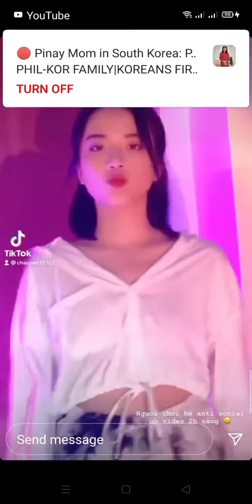ZPOPDREAM Chanh 2nd Generation